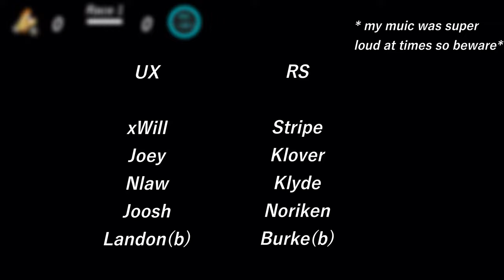5 Daisy's vs Resurrection (UX vs RS) - Full War w/call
GGs to RS, fun war

5 Daisy's vs RS - Full War (w/call)
MKWII